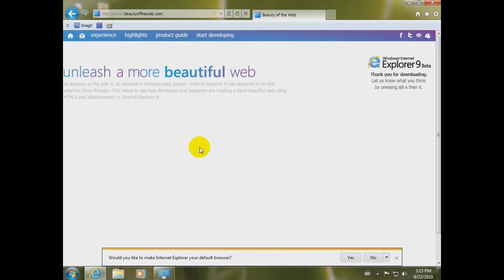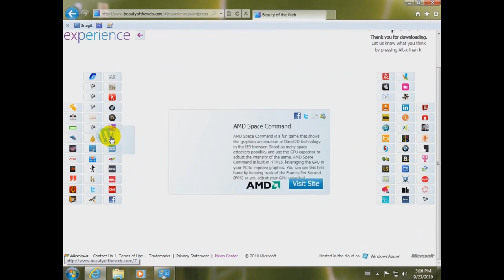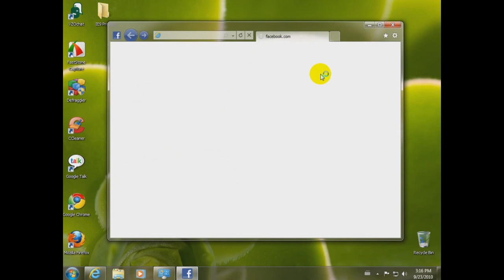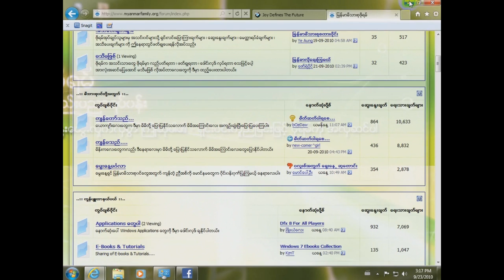The Best New Features in IE9.wmv